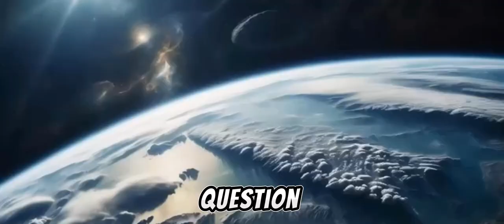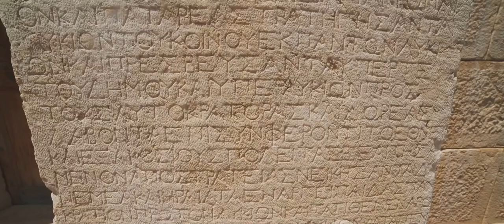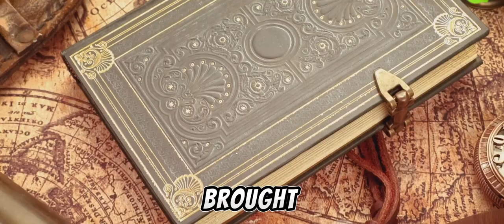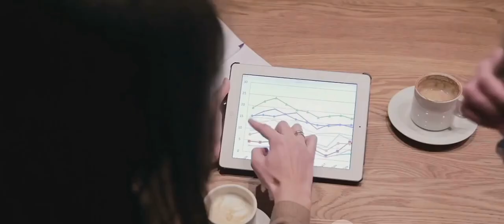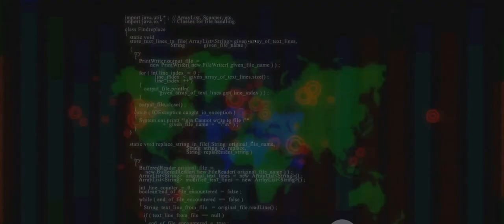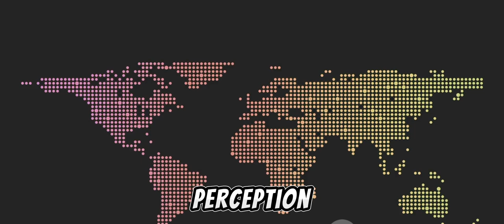The Hidden Secrets of the World: 500 Maps Unveiled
Dive into a history of the world in 500 maps the rich tapestry of human history with a captivating exploration of 500 maps, tracing the dynamic evolution of civilizations, empires, and cultures. From ancient Mesopotamia to the contemporary era, witness geopolitical shifts, trade routes, and pivotal historical moments. Explore the rise and fall of empires, the exploration of new lands, and the impact of technological advancements. This visual journey unveils the interconnected narrative of our global story, highlighting key keywords like geopolitical, trade routes, civilizations, empires, and technological advancements. Embark on a visual odyssey through the history of the world, unfolding its complexities one map at a time. history earth ahistoryortheworldjohn greenhistory documentarydeltarunethe world revolving remixThe world revolvinggeographyHistory of the world in 500 mapsworld mapWorld history